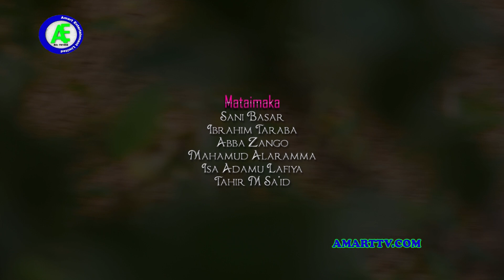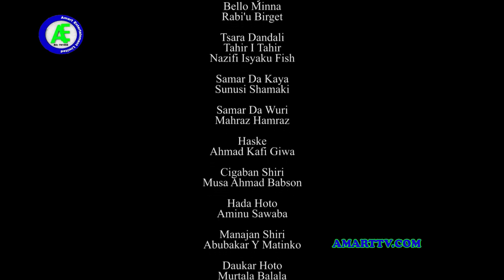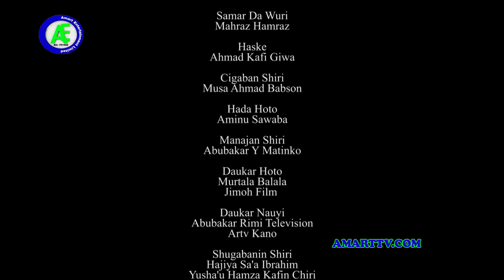GIDAN MATO EPISODE 28 LATEST HAUSA SERIES DRAMA